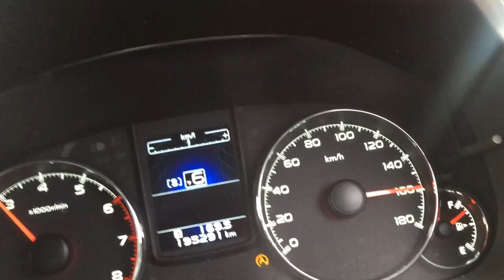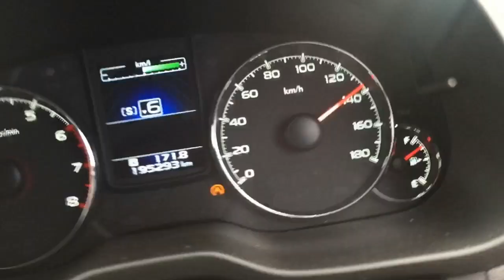2013 Subaru legacy TOP SPEED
2013 Subaru Legacy
2500cc
173hp
174lb-ft